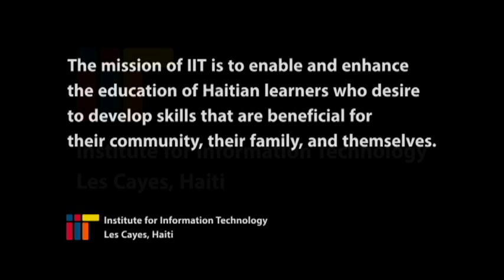Institute for Information Technology Computer School - Les Cayes, Haiti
The Institute for Information Technology (IIT) is a new computer school starting in Les Cayes, Haiti. The mission of the school is to "enable and enhance the education of Haitian learners who desire to develop skills that are beneficial for their community, their family, and themselves."